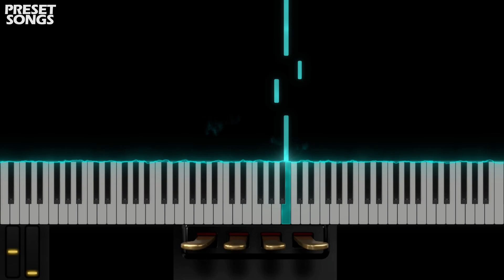Anticpation of Energy 2 | OMNISPHERE 2